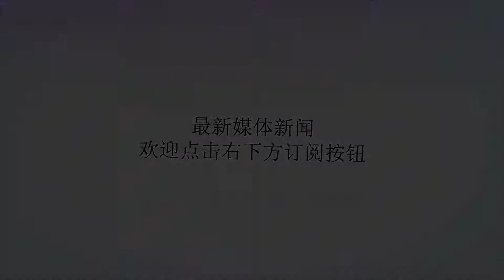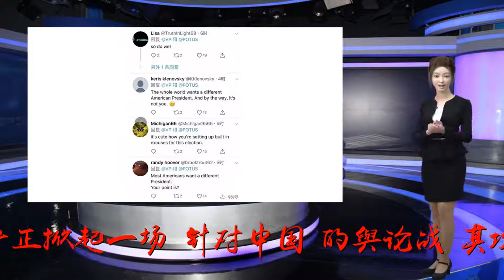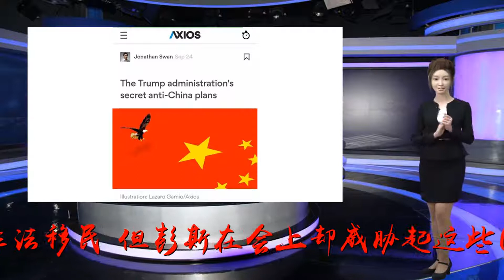彭斯威胁中美洲国家：与中国建立关系时，要考虑和美国的长期利益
谢谢！在美国副总统彭斯上周的一番“新冷战”演讲后，美国高官们似乎正掀起一场“针对中国”的舆论战，其攻势丝毫没有减弱的迹象。据法新社报道，当地时间11日，彭斯在华盛顿会见包括台湾“邦交国”洪都拉斯、危地马拉，以及今年8月与台“断交”的萨尔瓦多在内的多名中美洲国家领导人时，会议主题本是打击非法移民，但彭斯在会上却威胁起这些国家称，和中国建立关系时应该要保持谨慎，“要考虑到和美国的长期利益”。报道截图报道称，11日彭斯在华盛顿会见萨尔瓦多、危地马拉、洪都拉斯的领导人，以及墨西哥外交部长，欲解决非法移民涌入美国的关键问题。彭斯会上表示，若这些国家在打击非法移民方面做出更大努力，美国将采取更多措施来助其经济发展。彭斯承认，这些中美洲国家的繁荣程度，对解决非法移民至关重要。之后他竟冷不丁地提到中国，称“如今在中国等国试图扩大在中美洲地区影响力之际，我们认为解决这些问题的最佳途径是，要加强美国和你们，以及西半球所有国家间的联系，以此来增强我们的经济联系”。他还威胁说，“我代表本届政府对在座的每一个国家说，你们在与包括中国在内的其他国家建立商业伙伴关系时，我们极力敦促你们关注透明度，以及考虑到和美国的长期利益”。据《华盛顿邮报》报道，在这此前一天，彭斯接受右翼媒体广播采访时，又对中国进行了一系列“指责”，妄称“中国已放弃更多自由的道路”等等。且在同一天，美国国土安全部长与联邦调查局长在听证会上，也双双指责起“中国威胁”，再次宣称中国干涉美中期大选，中国是美国“最大的威胁”，比俄罗斯还“严重”等。而对于这些无端指责，我国外交部此前已作出回应称，纯属捕风捉影、混淆是非、无中生有。中方对此坚决反对。